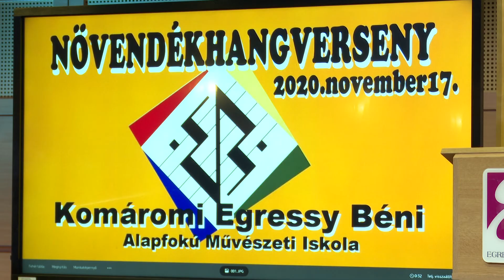Az idei tanév első növendék hangversenyét rendezték az Egressy Béni Alapfokú Művészeti Iskolában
Az idei tanév első növendék hangversenyét rendezték az Egressy Béni Alapfokú Művészeti Iskolában november 17-én. A vírushelyzet miatt nem közönség előtt, hanem online tartották a hangversenyt.

(Forrás: KTV, szerk.: Lelkes Anett, op.: Varga Zsolt)